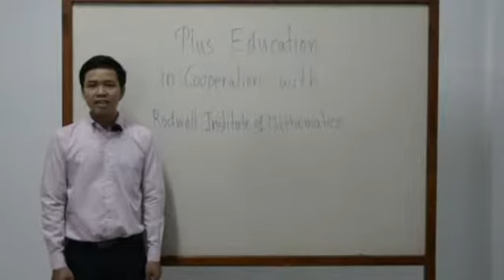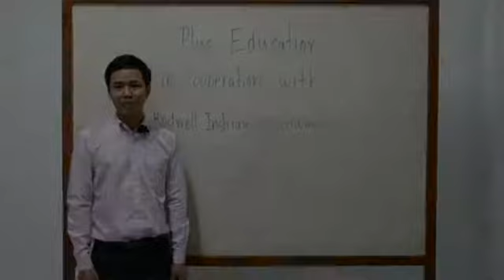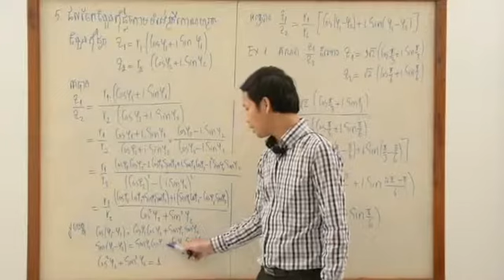គណិតវិទ្យាថ្នាក់ទី១២ Part 13